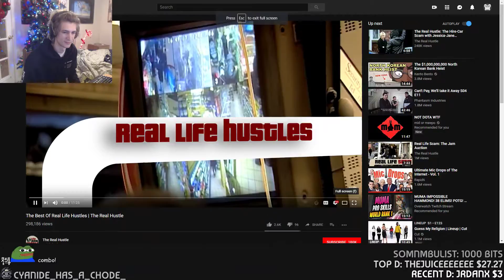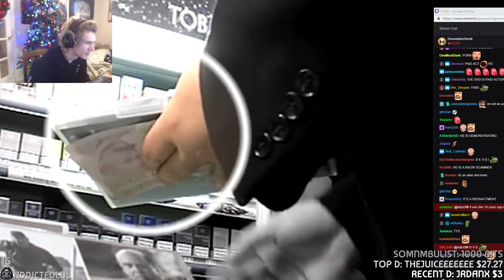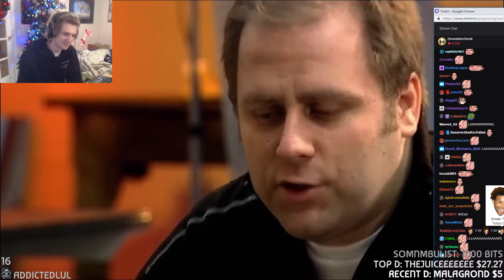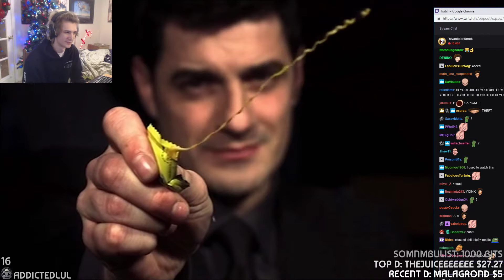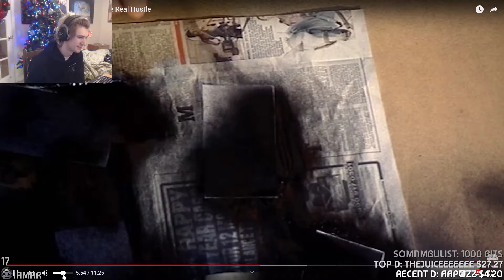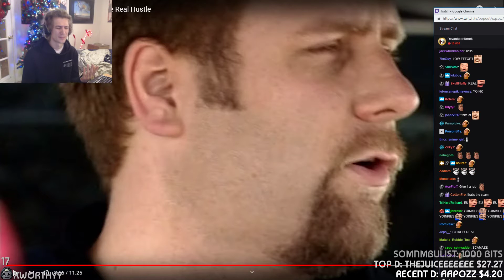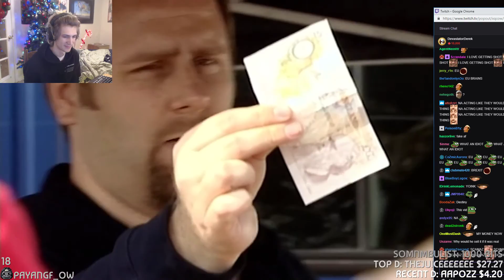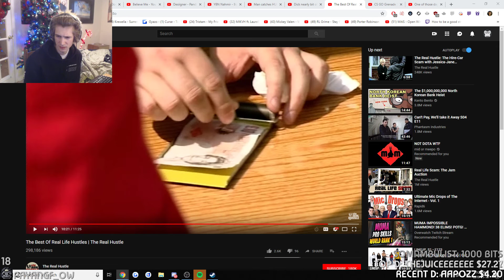xQc Reacts To The Best Of Real Life Hustles | The Real Hustle